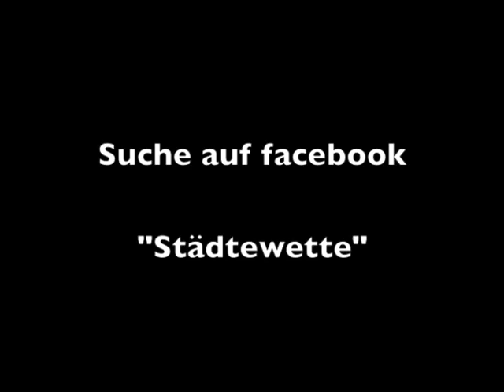Freiburger Städtewette-Song Trailer 2011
Kleiner "Trailer" zum offiziellen Freiburger Städtewette-Song.
Lyrics: Jens Gläsker / Music: Savvas Zilelidis